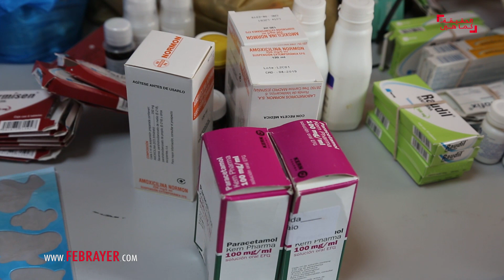فبراير تيفي | شاهد كيف منعت السلطات جمعية تساعد مغاربة معوزين في الدار البيضاء !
صار فبراير عنوانا ورمزا وتاريخا لأشياء كثيرة تغيرت في العالم العربي، وأولها سقوط جدار الخوف وتحرر الشباب من عقد الآباء والأجداد.
"فبراير.كم" ليس ناطقا رسميا لحركة 20 فبراير. إنه صوت الجميع. إنه عنوان الحقيقة كما هي بدون رتوش. الرأي والرأي الآخر. صوت الجرأة الذي يخترق كل القضايا والأحداث بموضوعية ومهنية وشعاره: الحق في المعرفة والحاجة إلى إعلام يجسد المحامي الشرس للدفاع عن قيم الحداثة والديمقراطية والمواطنة والحق في الاختلاف.